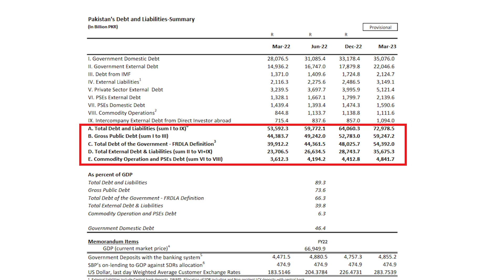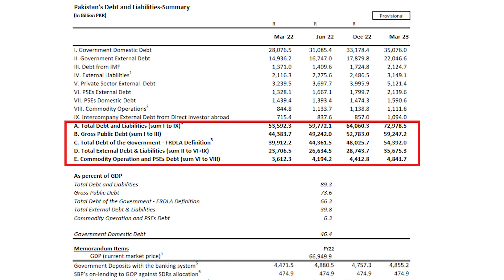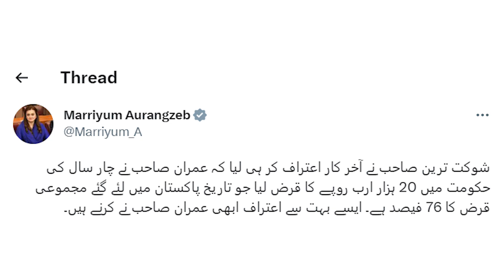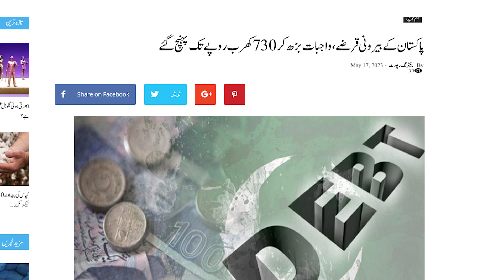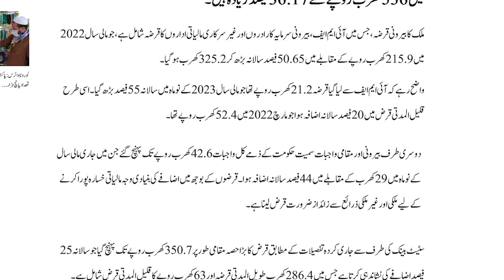Pak Debt reached Rs 73000 Billion | Rich Pakistan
(23.5.23) Pakistan's Debt and Liabilities reached Rs 73000 Billion up from Rs 53000 in March 2022.